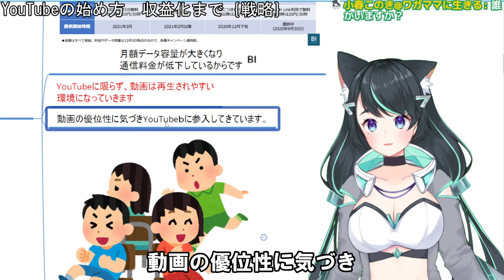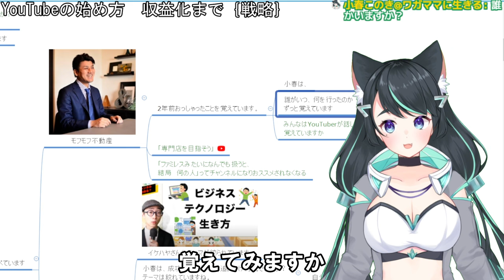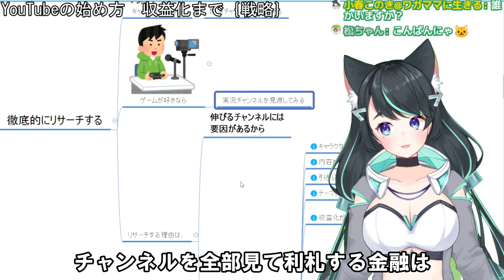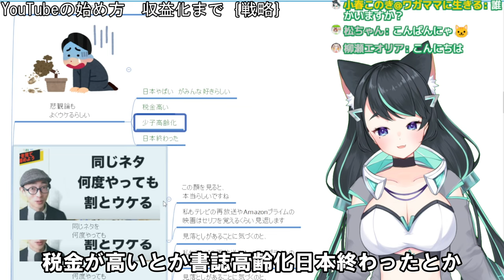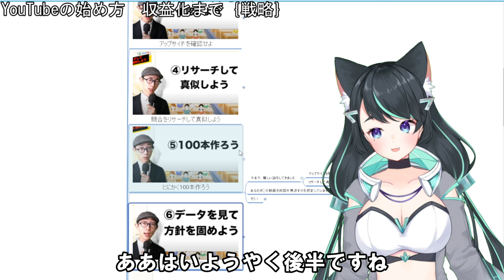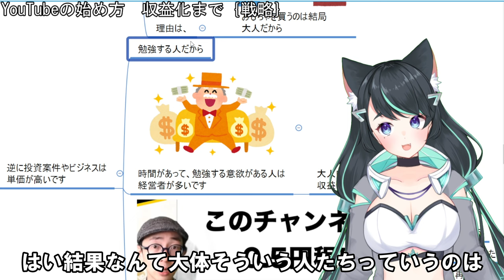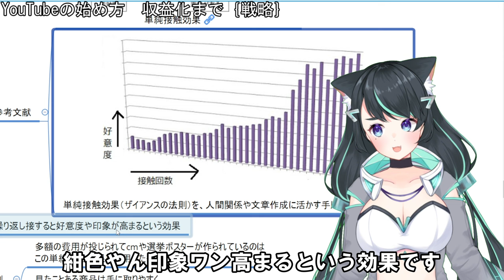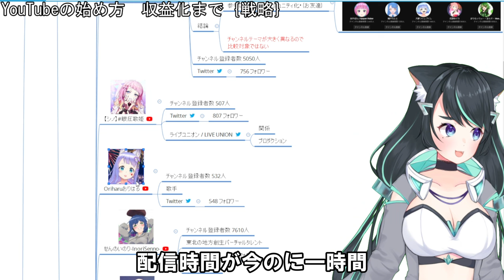【YouTuber】バカは稼げない！勉強しろ！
月収300～400万円の広告収入を誇った｛イケハヤ大学｝チャンネル
現在は限定公開となってしまいました。なので、私が今のポジションでイケハヤさんをベースとしたノウハウで考察していきます。
彼は、YouTube初心者　何が違うのでしょうか？イケハヤ　のハッシュタグはいまだに、大きな影響力を誇ります。

字幕は自動で生成されるので、誤変換はご了承ください(;^_^A
（海外の友人用に字幕を設けています）